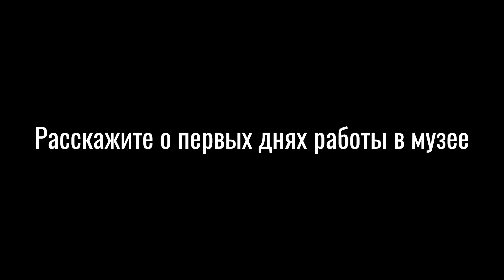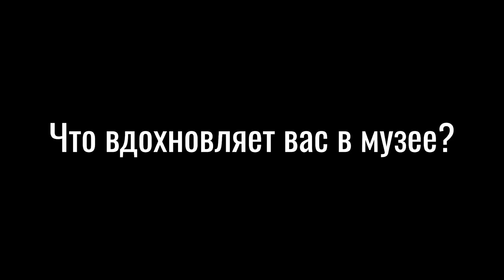Лица музея #8. Евгений Ставцев, Ольга Николаева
Мы продолжаем наш проект к 180-летию музея-заповедника.

Каждый месяц мы будем вас знакомить с сотрудниками музея, которые немного расскажут о своей работе, о том, как связали свою жизнь с музейным делом и какие казусы случались в их практике.

В этом выпуске: Евгений Михайлович Ставцев, зав. филиалом «Историко-технический музей «Дом Черепановых», Ольга Анатольевна Николаева, научный сотрудник научно-просветительного отдела музея-заповедника.